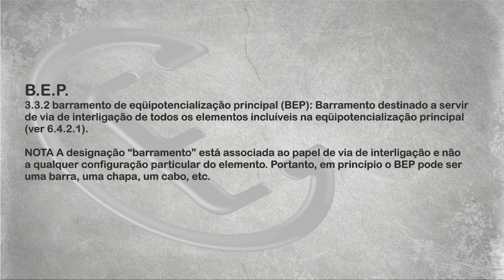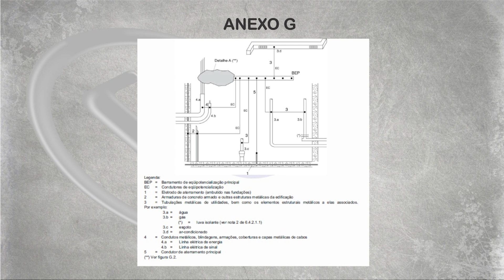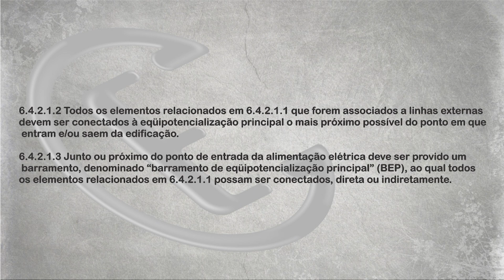O QUE É? ONDE INSTALAR? - SAIBA TUDO SOBRE O BEP.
Link para adquirir a Planilha de Dimensionamento de Plantas Elétricas:
Se você gosta do canal Eletricity e quer contribuir para a geração de conteúdos de qualidade, então acesse uma das opções abaixo:

Nada melhor do que uma excelente parceria para poder levar conteúdos com cada vez mais qualidade para vocês, então antes de falar sobre o BEP eu não poderia deixar de apresentar a nossa parceira.

A Termotécnica Para-raios é referência nacional quando o assunto é SPDA. Conheça um pouco mais sobre eles, não deixe de acessar os links abaixo:

Quer fazer um curso fundamentado em normas como ABNT NBR-5419/2015 e NR-10 e que te dá capacitação em desenvolver laudos, projetos e soluções em Proteção contra Descargas Atmosféricas? Então você precisa acessar o link abaixo:

Lembrando que a Termotécnica Para-raios ministra os cursos em todo o Brasil. Confira a agenda atualizada para não perder o curso na sua cidade.
👇 Se liga nos nossos conteúdos 👇

Para entender a necessidade do BEP e onde ele deve ser instalado nada melhor do que entender o que diz a norma NBR-5410:

3.3.2 barramento de eqüipotencialização principal (BEP): Barramento destinado a servir de via de interligação de todos os elementos incluíveis na eqüipotencialização principal (ver 6.4.2.1).

NOTA A designação “barramento” está associada ao papel de via de interligação e não a qualquer configuração particular do elemento. Portanto, em princípio o BEP pode ser uma barra, uma chapa, um cabo, etc.

Ok. Já descobrimos através da norma que o BEP não precisa ser exatamente um “barramento”. Agora vamos novamente voltar a NBR-5410 para entender o que eu devo ligar nele:

6.4.2.1 Eqüipotencialização principal

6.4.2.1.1 Em cada edificação deve ser realizada uma eqüipotencialização principal, reunindo os seguintes elementos:

a) as armaduras de concreto armado e outras estruturas metálicas da edificação;
b) as tubulações metálicas de água, de gás combustível, de esgoto, de sistemas de ar-condicionado, de gases industriais, de ar comprimido, de vapor etc., bem como os elementos estruturais metálicos a elas associados;
c) os condutos metálicos das linhas de energia e de sinal que entram e/ou saem da edificação;
d) as blindagens, armações, coberturas e capas metálicas de cabos das linhas de energia e de sinal que entram e/ou saem da edificação;
e) os condutores de proteção das linhas de energia e de sinal que entram e/ou saem da edificação;
f) os condutores de interligação provenientes de outros eletrodos de aterramento porventura existentes ou previstos no entorno da edificação;
g) os condutores de interligação provenientes de eletrodos de aterramento de edificações vizinhas, nos casos em que essa interligação for necessária ou recomendável;
h) o condutor neutro da alimentação elétrica, salvo se não existente ou se a edificação tiver que ser alimentada, por qualquer motivo, em esquema TT ou IT ;
i) o(s) condutor(es) de proteção principal(is) da instalação elétrica (interna) da edificação.

Já descobrimos através da NBR-5410 o que é um BEP e o que devemos ligar nele. Agora vamos descobrir onde ele deve ser instalado:

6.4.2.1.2 Todos os elementos relacionados em 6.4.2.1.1 que forem associados a linhas externas devem ser conectados à eqüipotencialização principal o mais próximo possível do ponto em que entram e/ou saem da edificação.

NOTA Recomenda-se que as entradas e saídas de linhas externas, na edificação, sejam concentradas, sempre que possível, num mesmo ponto.

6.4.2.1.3 Junto ou próximo do ponto de entrada da alimentação elétrica deve ser provido um barramento, denominado “barramento de eqüipotencialização principal” (BEP), ao qual todos os elementos relacionados em 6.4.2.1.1 possam ser conectados, direta ou indiretamente.

💡 Se liga na eletricity 💡